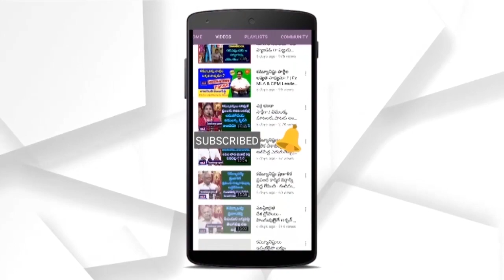అంబేద్కర్ కులవాది కాదు - బుద్దిజం మతం కాదు - MCPI(U) Leader MD. Goush | Ambedkarism Vs Buddhism